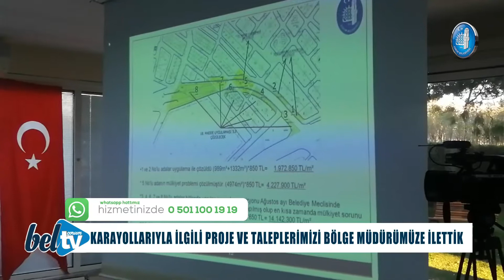Karayollarıyla İlgili Proje ve Taleplerimizi Bölge Müdürümüze İlettik